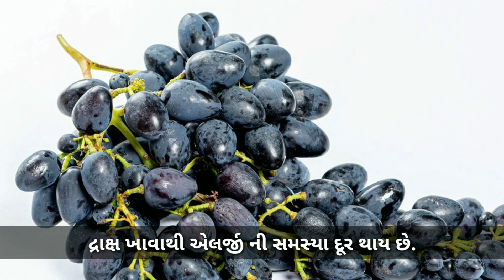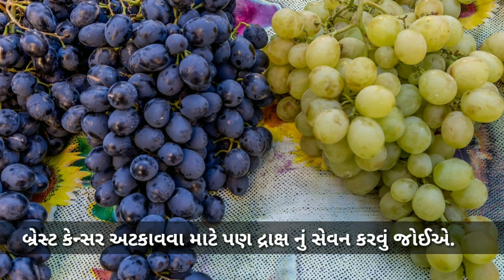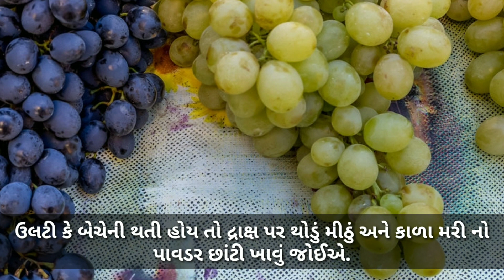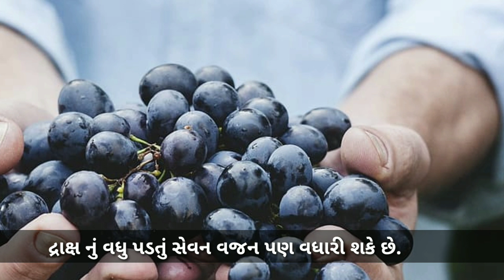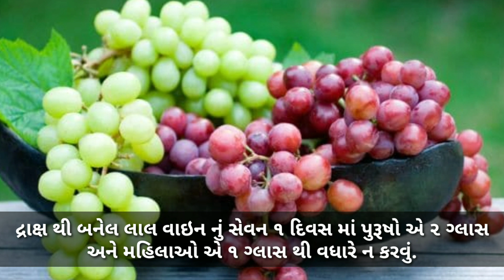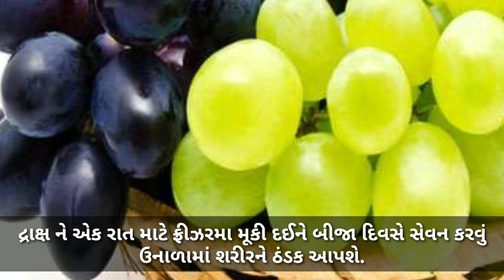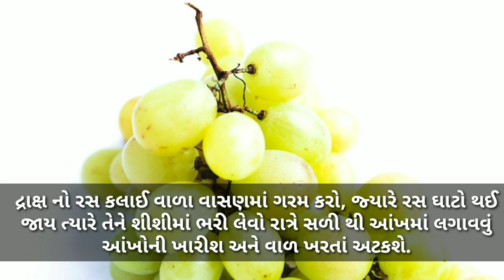દ્રાક્ષના અનેક ગુણકારી ફાયદાઓ/Benefits of Grapes/Draksh na Fayda/દ્રાક્ષ ખાવાથી થતાં ફાયદા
1. દ્રાક્ષના અનેક ગુણકારી ફાયદાઓ
2. Benefits of Grapes
3. Draksh na Fayda
4. દ્રાક્ષ ખાવાથી થતાં ફાયદા

Today I Will Share With You"Benefits of Grapes"
I Hope You Will Like This Video
Don't Forget